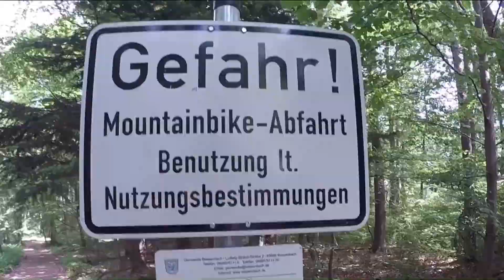Psychodelic Edit - Churchtrailriders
Rider:            Luca Heeg
Kamera:       Maurice Kirsch
Produktion: Maurice Kirsch

Location:     Churchtrail Keilberg